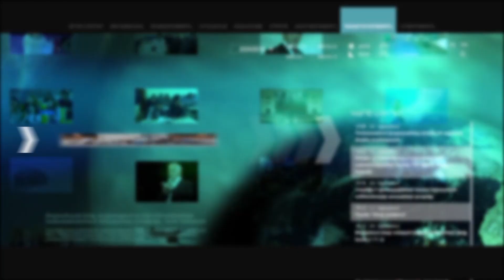Փաստացի ջրագողություն է տեղի ունենում՝ ինդուստրիալ ծավալների. Տիգրան Ավինյան